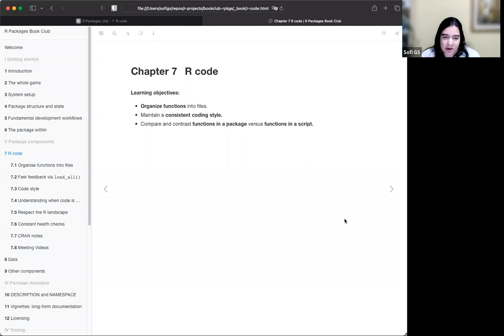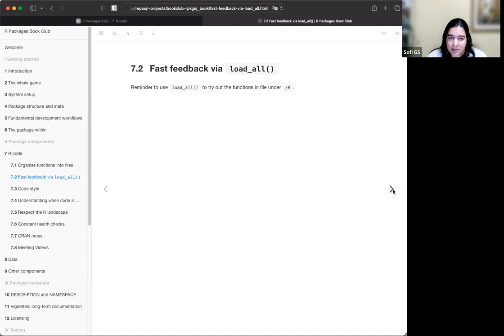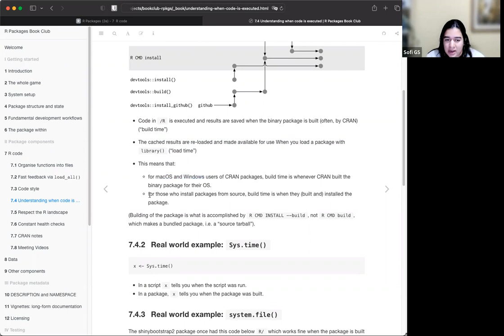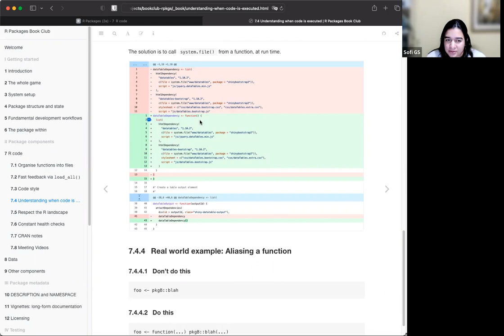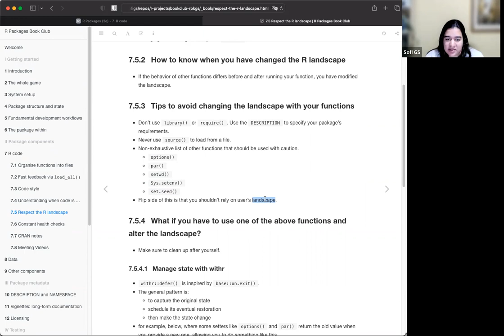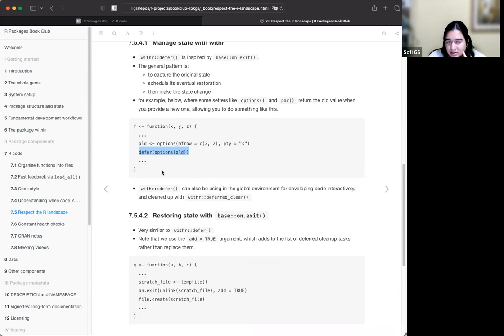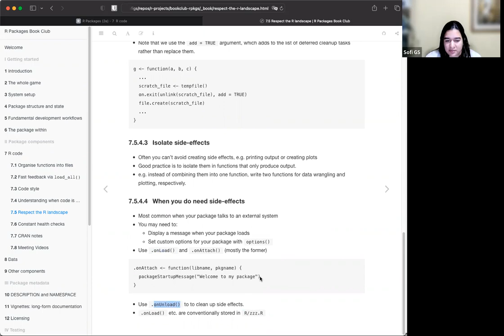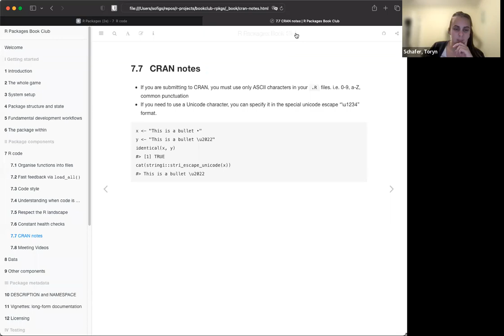R Packages: R code (rpkgs04 7)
Sofi GS presents Chapter 7 ("R code") from the R Packages book by Hadley Wickham and Jenny Bryan on 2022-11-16, to the R4DS R Packages Book Club, Cohort 4.